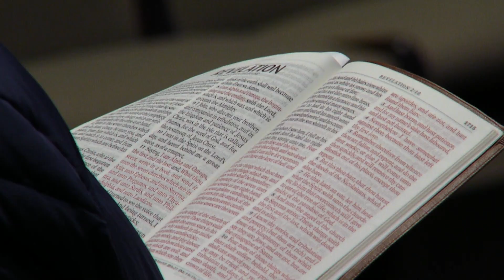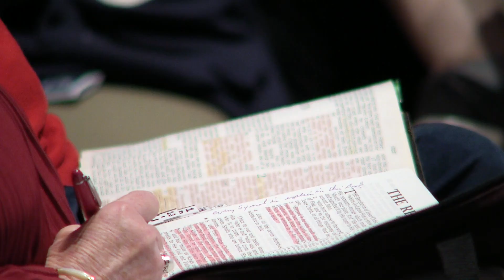The Glorified Christ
The Baptist Temple Hour is a ministry of Florence Baptist Temple.  Today's sermon, by Pastor Bill Monroe, was recorded 122621. You can join us live on our FBTLive YouTube channel Sunday at 10:30 and 6 or Wednesday at 7.